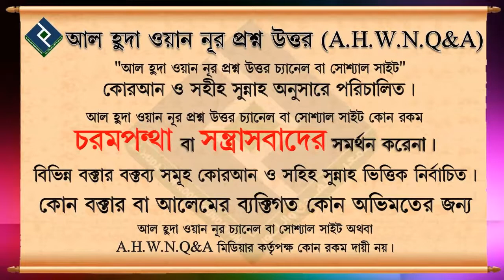মাহে রামাজানে করণীয় ও বর্জনীয় সম্পর্কে গুরুত্বপূর্ণ আলোচনা ᴴᴰ┇শায়খ বশির বিন আব্দুল্লাহ